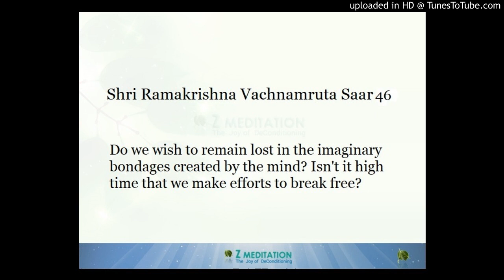Shri Ramakrishna Vachnamruta Saar 46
Do we wish to remain lost in the imaginary bondage created by the mind? Isn't it high time that we make efforts to break free?